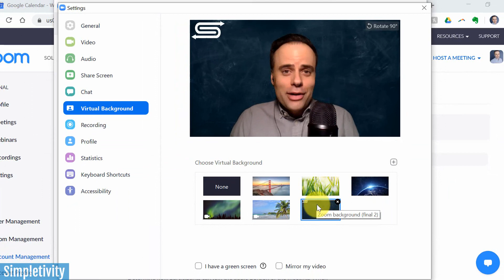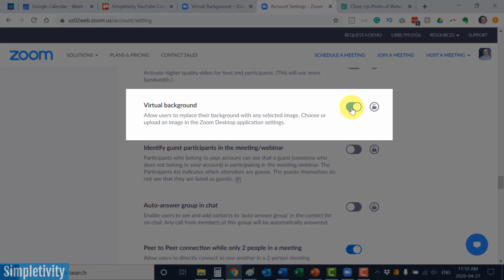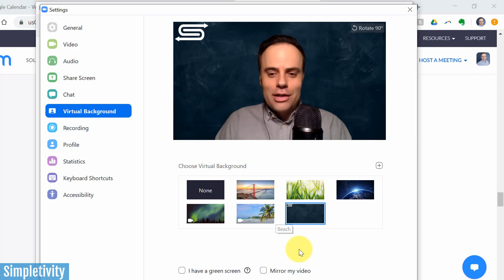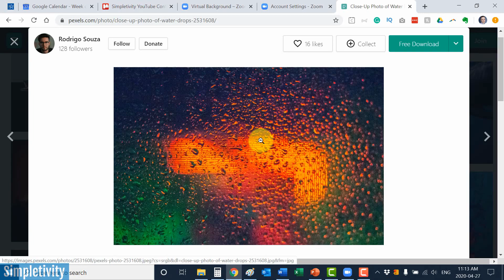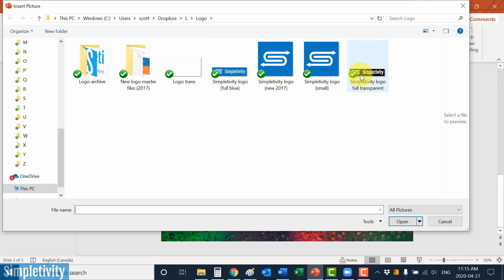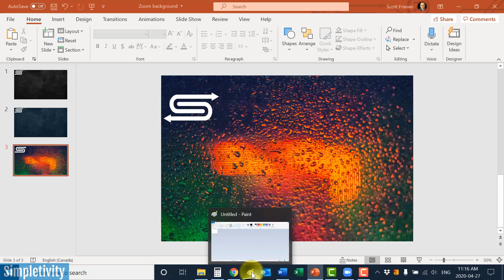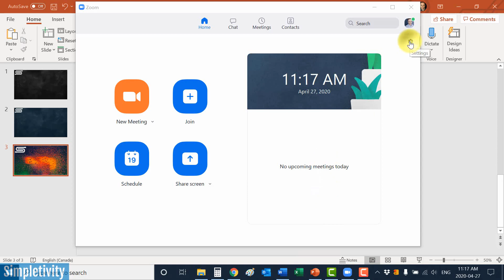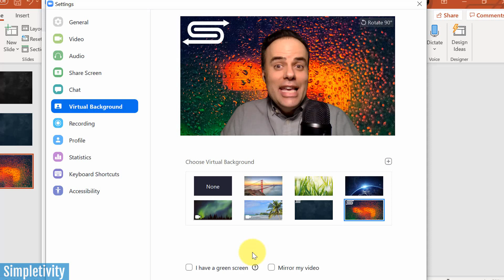Zoom Virtual Backgrounds - How to Use & Create Your Own!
Zoom backgrounds can give you a sharper look during your video meetings. In this video, Scott Friesen shows you how to create your own virtual background with branding. Look great in your next Zoom meeting and no longer worry about what's going on behind you!